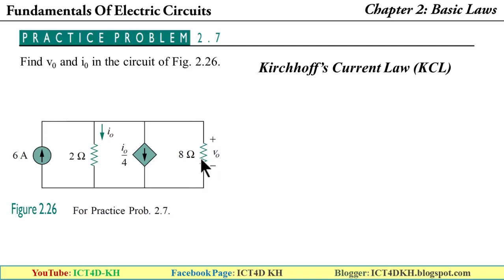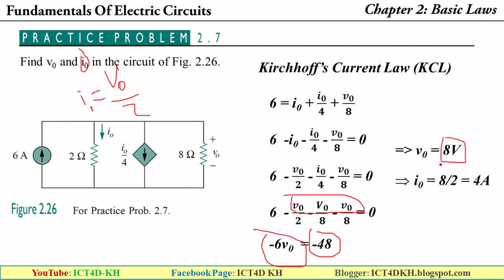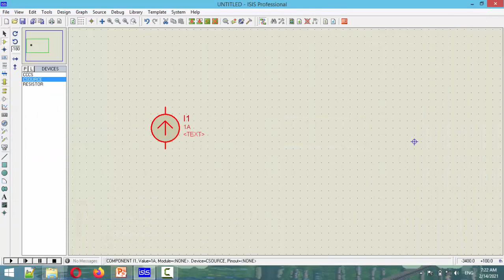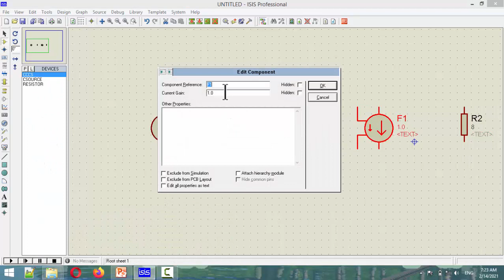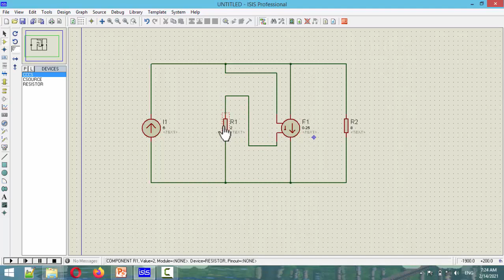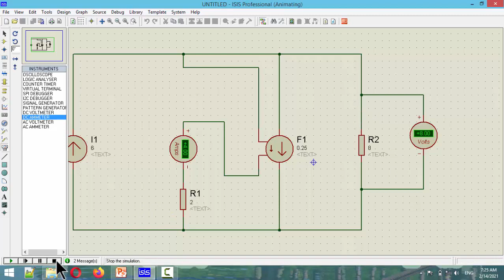(លំហាត់អនុវត្តន៍២.៧) ជំពូកទី២៖ ច្បាប់មូលដ្ឋានអគ្គិសនី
Fundamentals Of Electric Circuits Book
Chapter 2: Basic Laws